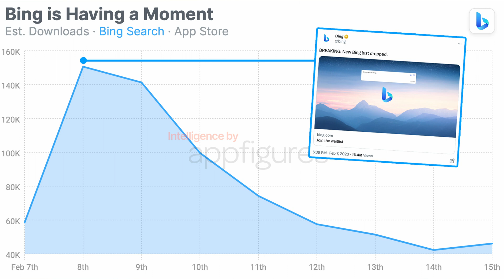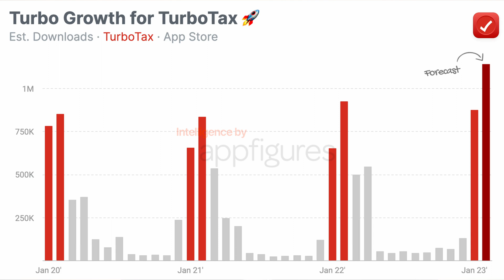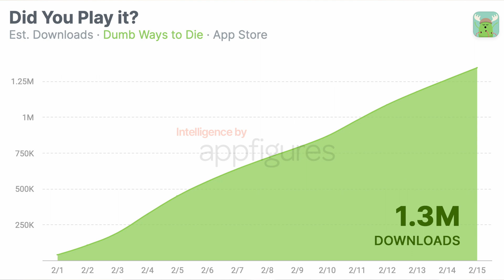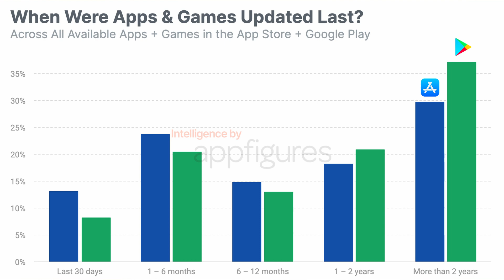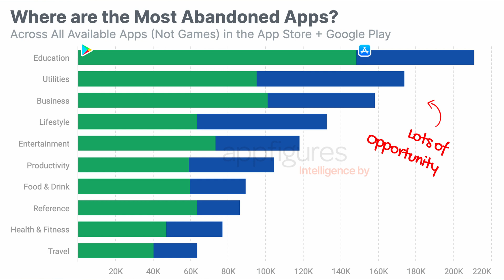This is a BIG Opportunity for App Developers | This Week in Apps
This Week in Apps we're looking at the numbers behind Apple's latest ratings sweep, Airbnb vs. Vrbo, Spotify, and Telegram's revenue. App intelligence data by Appfigures.

► LIVE: Supercharge your App Store Optimization with ChatGPT (Prompts included!)

0:00 Intro
0:17 Bing + ChatGPT
2:57 Draft Kings
3:58 TurboTax
5:06 Dumb Ways to Die
6:56 Abandoned Apps